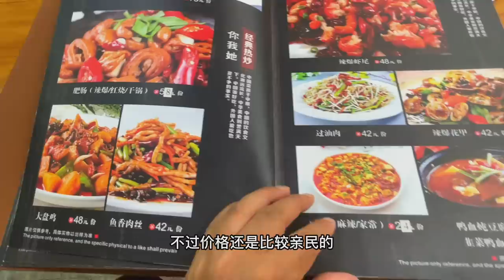逛宁夏—中卫，始建于明朝的鼓楼和高庙，一座安逸历史悠久的塞上小城【行走世界的北京老刘】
逛一逛宁夏小城～中卫，这里有鼓楼和高庙，吃了一碗羊肉汤。

逛一逛宁夏—中卫，始建于明朝的鼓楼和高庙，一座安逸历史悠久的塞上小城【行走世界的北京老刘】